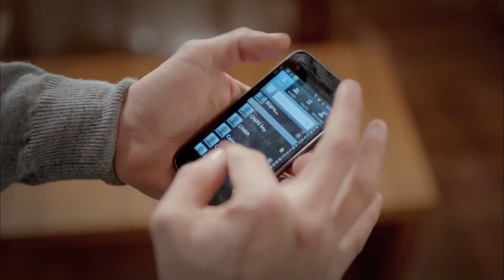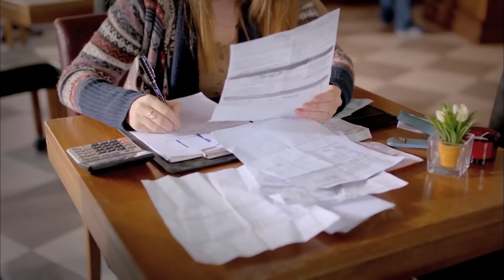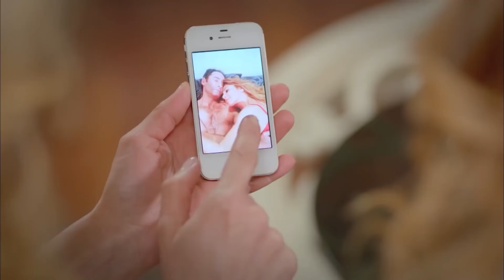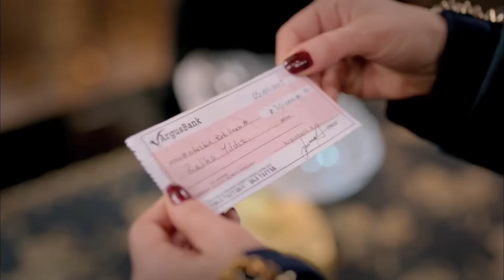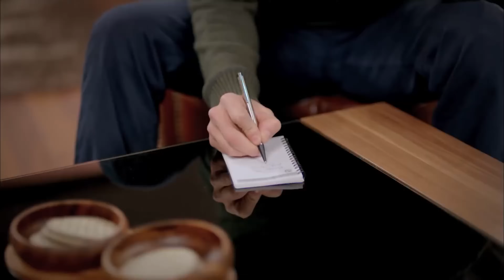نساء حائرات الحلقة 26 - (Arabic Dubbed) (4K)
👇🏻 انقر لمشاهدة نساء حائرات الحلقة 27
(Arabic Dubbed)

طاقم التمثيل :
بيننو يلدرمللر
جيدا دوفينجي
افريم سولماز
اوزجا اوزدير
سونجول اودين
سرحات توتوملير
ايردام بيلينجين
متين بوكتيل
جانك ارتان
دفريم اوزدير اكين
الكير كورت
انجيلاي شاهين

المخرج : ايلام كوزا
المنتج : فاتح اكسوي
اعداد سيناريو : مريم جور
فريق السيناريو : جروب كارايازي
تصميم المشروع : مارك تيشرري
المنتج المنفذ: اشيل كاربوز اوغلو
منسق الانتاج : سوزان سوميلي
مخرج مساعد : اردا ساريجون
مخرج فني : بيرنا ارسلان
مستشار فني : اسراء ايرجون كازميجري
مونتاج : انجين اوزتورك
موسيقى : تامال زمرد
مخرج مرئي : فرحات اوتشمين
مدير الإضاءة: ياشار يلماز